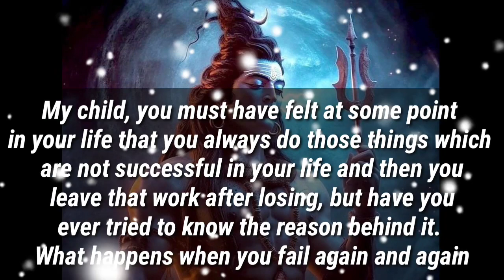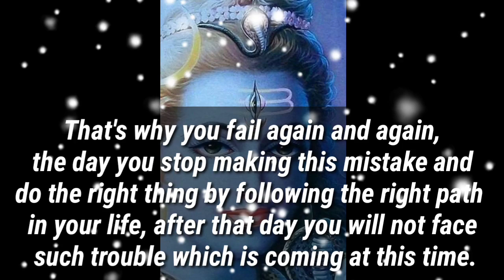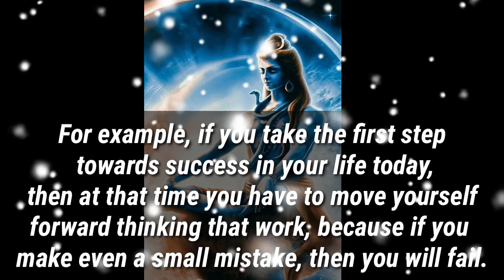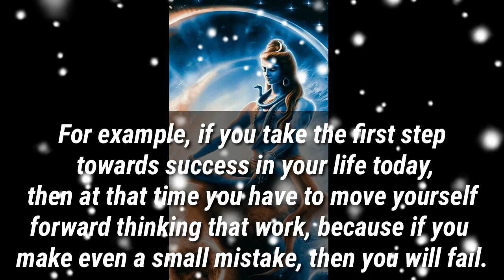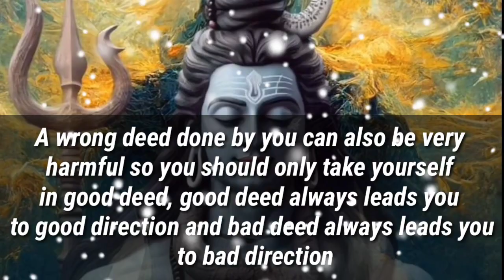🕉️888🕉️❤️GOD IS WARNING YOU SOMEBODY IS TRYING TO RUIN YOUR HOLIDAYS🕉️|DON'T IGNORE|GOD POSITIVITY🕉️